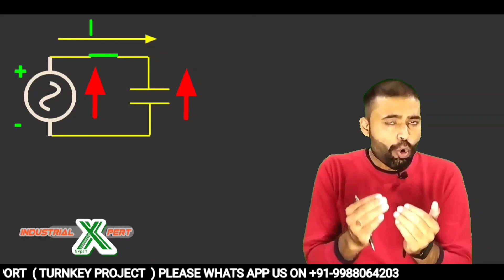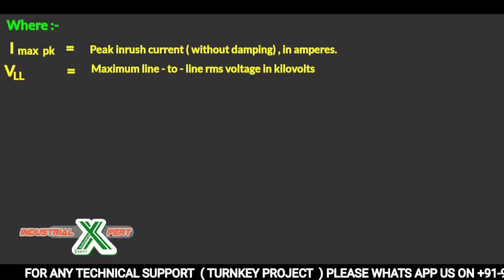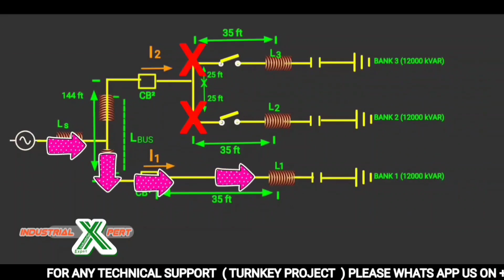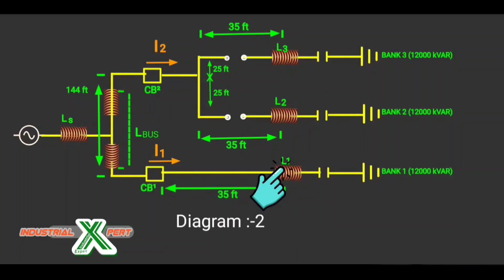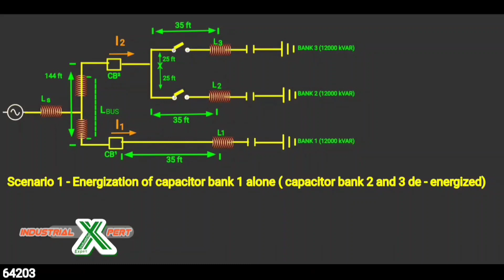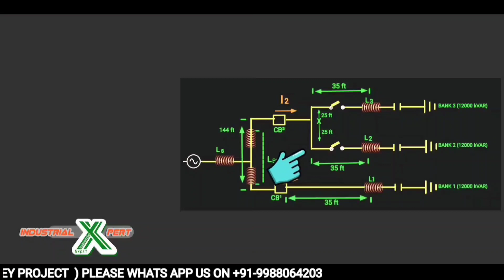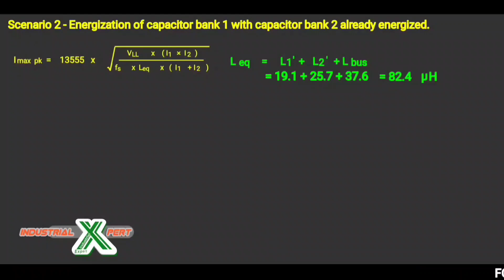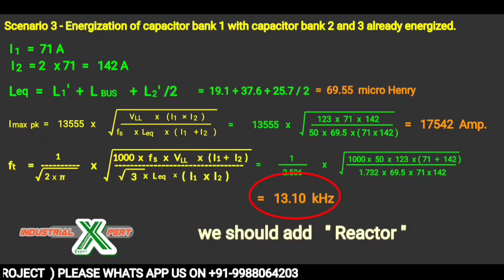substation capacitor bank inrush current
dosto  is video main apko Electrical substation pe use hone wale capacitor ke inrush current ke bare main  or uski complete calculation ke bare main information di gai gai

1) Any technical consultancy ( turn key project . testing of any electrical product)
2) Agar apke sath kisi industrial product ke related kisi manufacturer ne dhokha kia hai?
3) Agar ap apne kisi product ki promotion/ review karwana chahte ho .

Whats app number is :- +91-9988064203